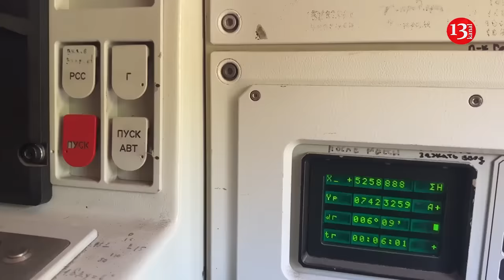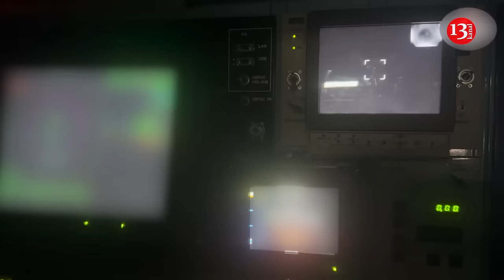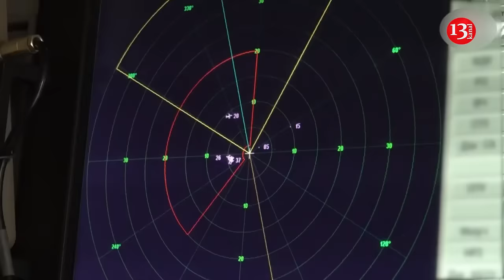A large-scale collision between Western and Russian missiles will begin in Russia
Russian air defenses can effectively intercept long-range missiles, experts polled by Izvestia daily said. They can be downed by S-300 and S-400 long-range surface-to-air missile systems during their flight and by S-350, Tor and Pantsir air defense systems in their final flight path. However, Russia’s Smolensk, Kaluga, Lipetsk, Voronezh, and Kursk regions, as well as Crimea and the Krasnodar region, can be exposed to the use of weapons with a range of 300 kilometers by Ukraine, experts warn.

Commenting on a potential zone of destruction, former Lieutenant General Aitech Bizhev, who previously served as deputy commander-in-chief of the Joint CIS Air Defense System, told Izvestia that if fired from the Kiev-controlled area of Kherson, an ATACMS missile can hit Kerch on the Crimean Peninsula, which would pose a threat to the Crimean Bridge. Missiles fired from the Zaporozhye region can target all of Crimea. The bordering zone of Kursk will also be exposed, he added, as well as Voronezh in central Russia and other major cities and areas. "But it is important to mention here that we have destroyed both Storm Shadows and ATACMS missiles, and there have been no unsolvable issues with downing those," the expert said with confidence.

Military expert Viktor Litovkin agrees. In an interview with Rossiyskaya Gazeta, he said that such missiles have long been used in the special military operation zone, and Russian air defense systems have been able to detect and counter them effectively. In general, these Western-provided long-range missiles are far from new, as they were first tested in 1988, and in 1991 they were used for the first time during Operation Desert Storm, Litovkin explained. "Hence, we know what we are dealing with. All our anti-missile systems - from Pantsirs to S-400s - can down ATACMS. At the same time, massive or coordinated missile strikes can be especially dangerous," he warned.

The expert suggested that, among other reasons, Ukraine has lately intensified drone attacks on Russian territory to conduct training before launching ATACMS. He views the British-French Storm Shadow/SCALP missiles as much more dangerous, as they can fly at ultra-low altitudes, and the missile body is made of radio-absorbing materials, which reduces the likelihood of their detection. However, even though these missiles have a longer range of around 560 kilometers, Russian air defense systems have learned to counter them, too, he concluded.